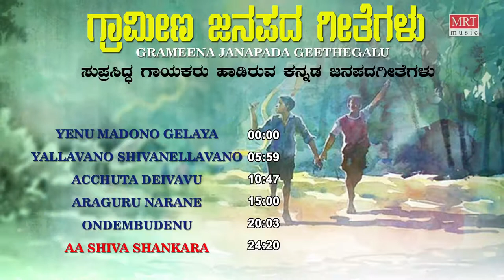Grameena Janapada Geethegalu Jukebox | Kasturi Shankar | Kannada Folk Songs | R Damodhar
MRT Music Bhavageethegalu & Folk Kannada presents Grameena Janapada Geethegalu Audio Songs Jukebox, Sung by Kasturi Shankar, Jayapal, Mallesh, Imtiaz, Music Composed by R Damodhar & Lyrics by Folk Songs.

Yenu Madono Gelaya - 00:00
Yallavano Shivanellavano - 05:59
Acchuta Deivavu - 10:47
Araguru Narane - 15:00
Ondembudenu - 20:03
Aa Shiva Shankara - 24:20

Song: Yenu Madono Gelaya
Album/Movie: Grameena Janapada Geethegalu
Singer: Kasthuri Shankar
Music Director: R Damodhar
Lyricist: Folk
Music Label : MRT Music

Song: Araguru Narane
Singer: Jayapal, Mallesh, Imtiaz, Kasthuri Shankar